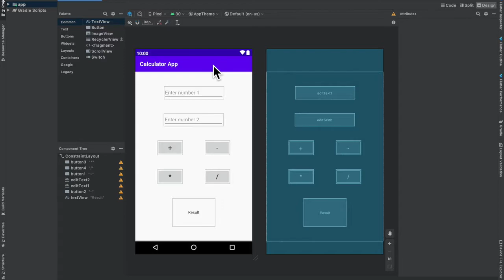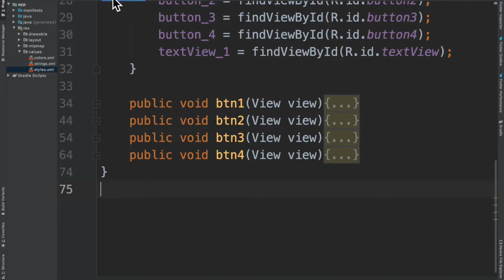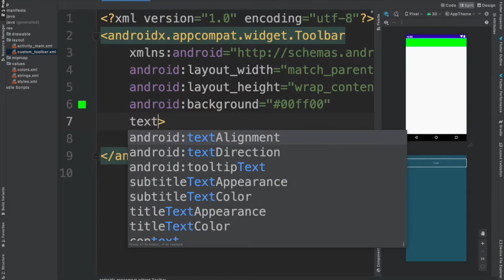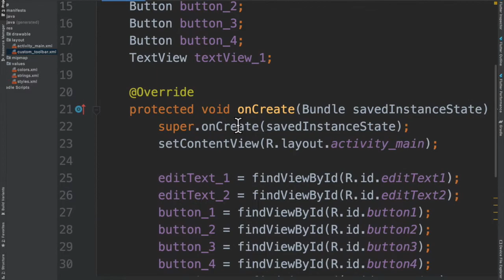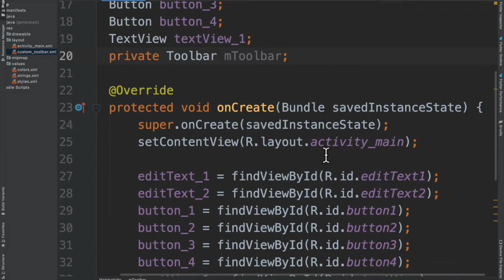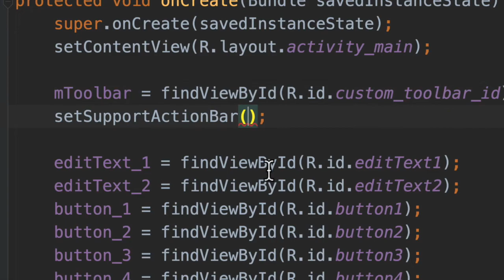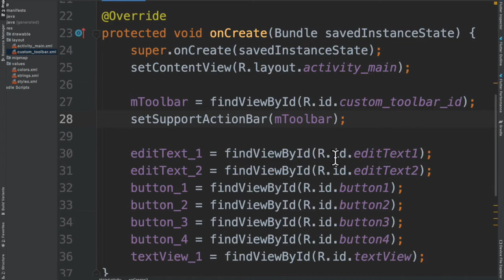Custom Toolbar |Android Studio Tutorial 2021|How to add Custom Toolbar| Android App Development 2021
How to add custom toolbar Android Studio tutorials 2020. Android App Development. androidstudio java android Programming Tutorials for Beginners

How to create custom toolbar? Learn add custom toolbar. What is custom toolbar?

Android Studio Dərsləri. Yeni Başlayanlara Android Studio. Mobil Proqram Yazma Dərslərii. Mobile App Development 2020.
Android Studio tutorials for beginners. Android Studio fundamentals. Android Studio projects. Create android projects. Learn Android Studio. Learn Android App Development

Xoş izləmələr...